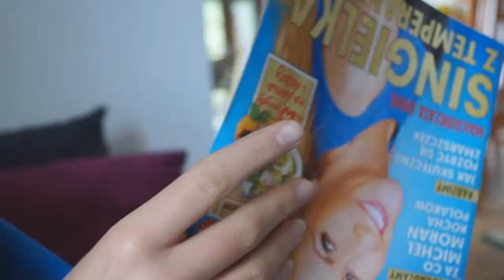Day in the life of a dog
Day in the life of a dog- Pedro.
Nice watch! :)
See it in HD!